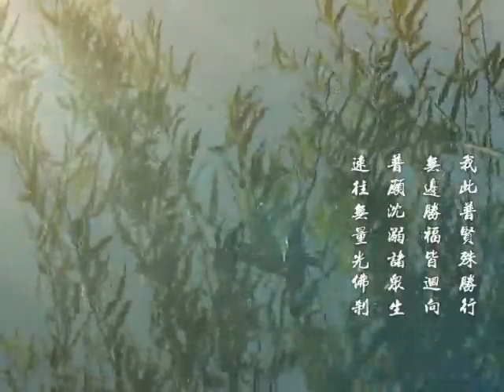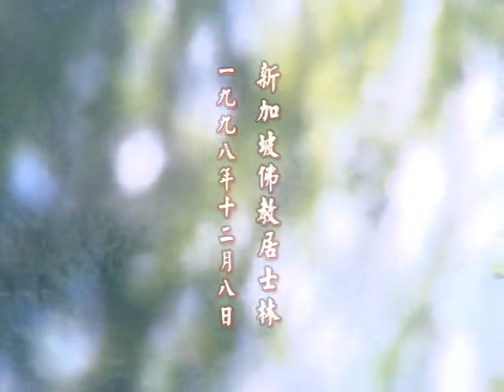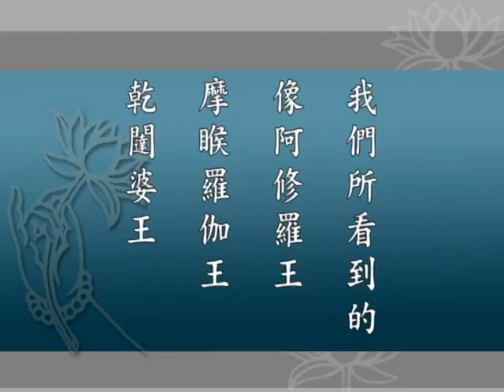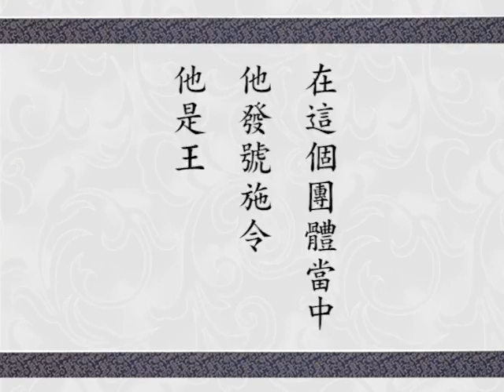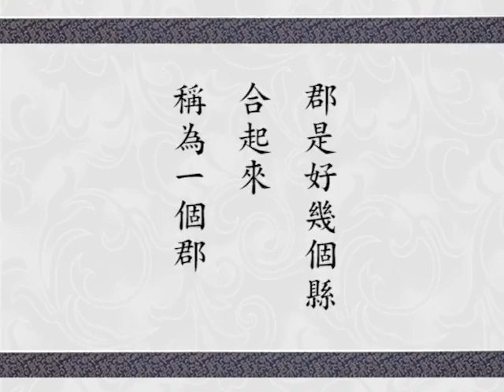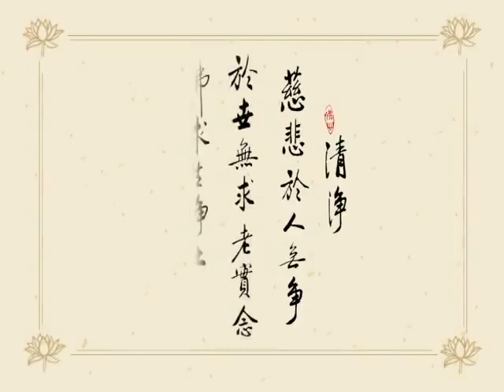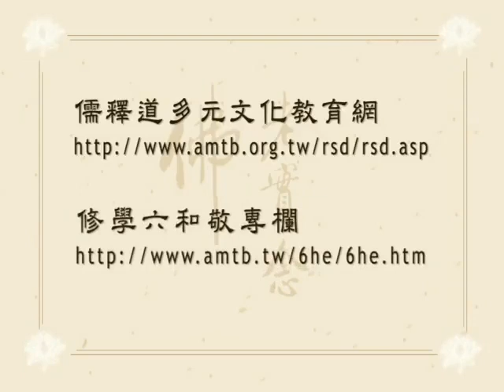Giảng Kinh Hoa Nghiêm, tập 92 | Tịnh Không pháp sư chủ giảng (HQ)